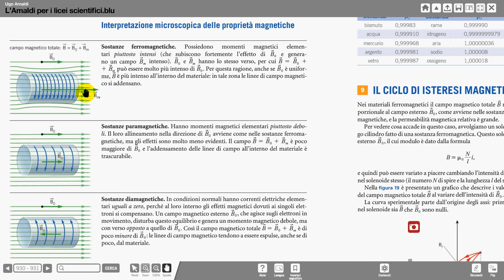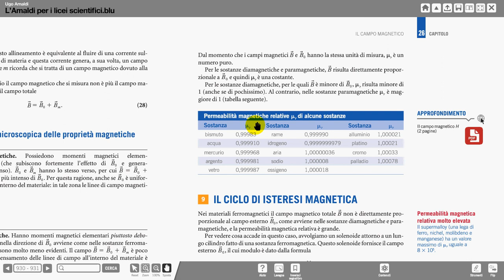46 magnetismo nella materia 3